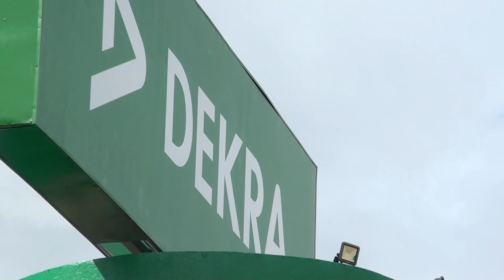En Coto Brus buscan llevar la estación móvil de inspección técnica